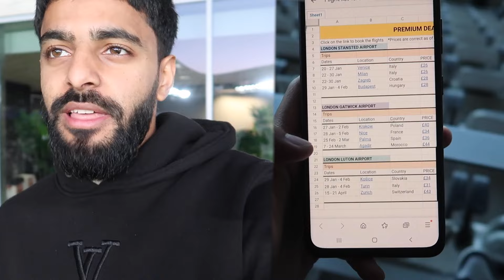WHAT A STRANGE ATMOSPHERE at Nice 1 - 0 Metz Résumé: Highlights 2023/24 Allianz Riviera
For super cheap flights so you can go for experiences like this too!

I don't usually go around watching other leagues, but it's a great chance to capture some other atmospheres that we're always hearing about. Here is the first place I'm starting, at Nice in Ligue 1.
Probably not the best place to start, and I mean that in all respect to french players and fans, but my expectations were higher than this.

Ligue 1 Uber Eats - Season 2023/2024 - Week 19 ALLIANZ RIVIERA - Saturday 27 January 2024

Goals : Evann GUESSAND (77' pen - OGCN)

OGC NICE Team line-up : 4 -  DANTE (c) /11 - Morgan SANSON /24 - Gaëtan LABORDE /29 - Evann GUESSAND /6 - Jean-Clair TODIBO /26 - Melvin BARD /19 - Khephren THURAM-ULIEN /1 - Marcin BULKA /25 - Mohamed-Ali CHO /23 - Jordan LOTOMBA /55 - Youssuf NDAYISHIMIYE

FC METZ Team line-up : 16 - Alexandre OUKIDJA /2 - Maxime COLIN /6 - Kévin N'DORAM /3 - Matthieu UDOL (c) /22 - Kevin VAN DEN KERKHOF /34 - Joseph NDUQUIDI /10 - Georges MIKAUTADZE /14 - Cheikh Tidiane SABALY /27 - Danley JEAN JACQUES /5 - Fali CANDÉ /8 - Ismaël TRAORE